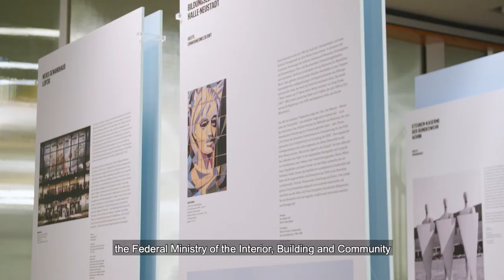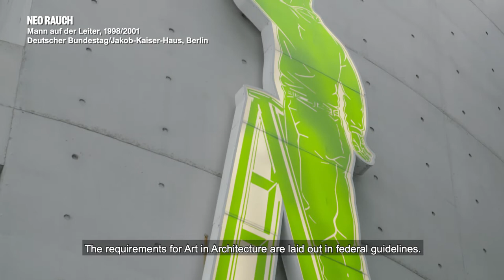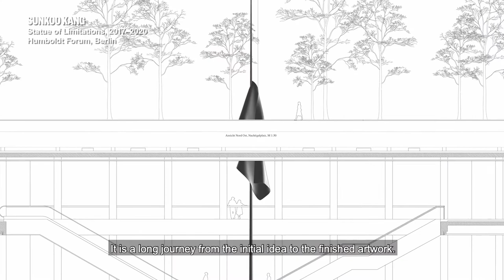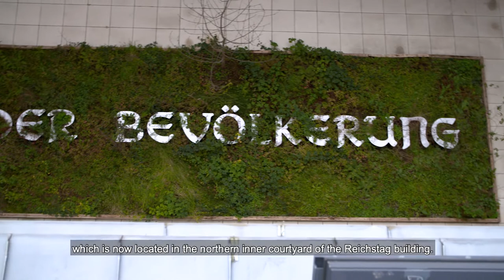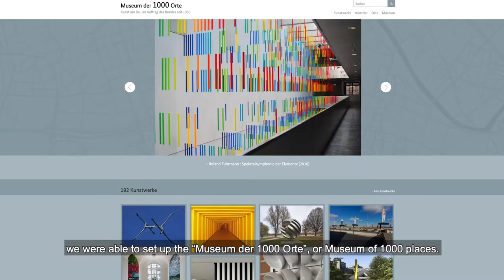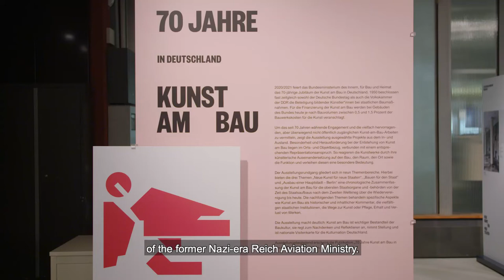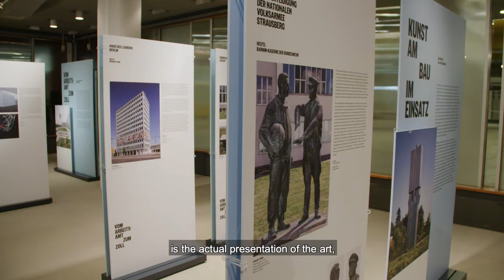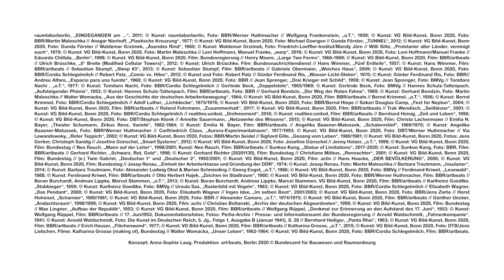70 years of Art in Architecture in Germany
In 2020, the Federal Ministry of the Interior, Building and Community (now Federal Ministry for Housing, Urban Development and Building), celebrated 70 years of Art in Architecture in Germany, honouring the occasion with a film, an exhibition and a publication entitled "70 Jahre Kunst am Bau in Deutschland" ("70 years of Art in Architecture in Germany").

The film, the exhibition and the publication provide an overview of Art in Architecture works created in the two German states (the former East and West Germany before reunification) and in reunified Germany as well as insights into selected Art in Architecture projects both in and outside Germany, most of which are not accessible to the public.

The publication "70 Jahre Kunst am Bau in Deutschland" is published by Deutscher Kunstverlag, ISBN 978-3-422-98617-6.

You can find current information about where and when you can see the exhibition